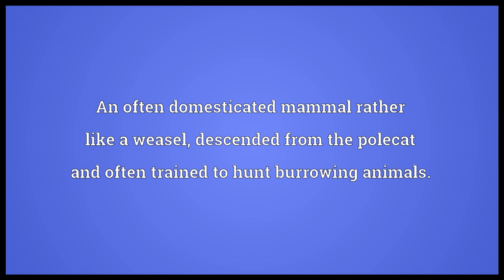Ferret Meaning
Video shows what ferret means. An often domesticated mammal rather like a weasel, descended from the polecat and often trained to hunt burrowing animals.. The , .. A diligent searcher..  ferret pronunciation. How to pronounce, definition by Wiktionary dictionary. ferret meaning. Powered by MaryTTS